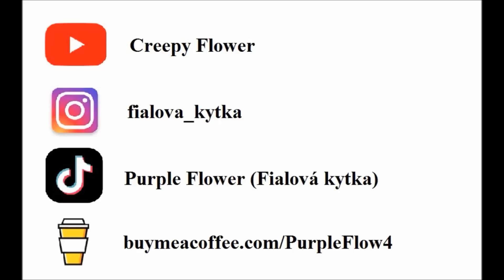VYŘEŠENO: VICTORIA CLIMBIÉ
Vzala ji s sebou do Evropy s tím, že jí zajistí vzdělání, jenže záměr měla trochu jiný a dopadlo to špatně...